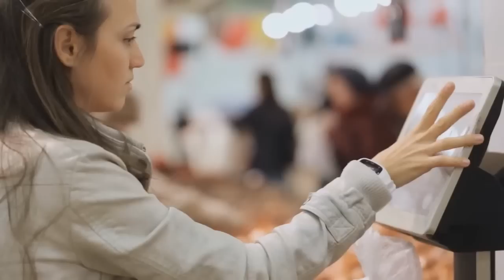SAŽALIO SE NA STARICU I KUPIO JABUKE OD NjE. NIJE NI SLUTIO KO ĆE MU BITI OVA BAKA, MALO KASNIJE...